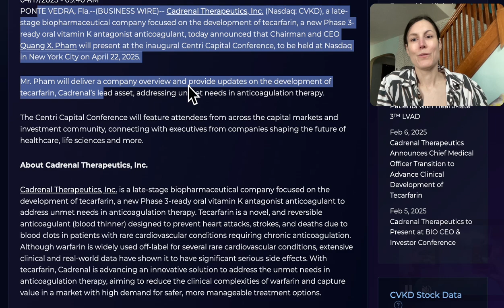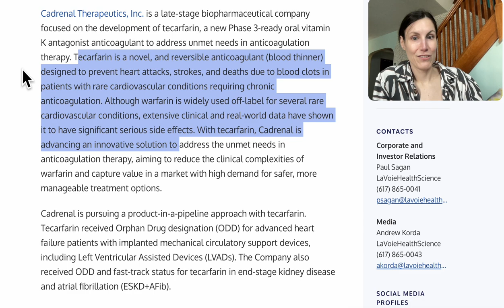CVKD working with big player ABT ! Biotechs to watch for!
Cadrenal Therapeutics (CVKD): Tecarfarin Study with Abbott Explained!
Dive into the latest update on Cadrenal Therapeutics (CVKD) as they announce a collaboration with Abbott to study Tecarfarin in HeartMate 3™ LVAD patients. Learn how this pivotal study could improve patient outcomes and what it means for CVKD stock.